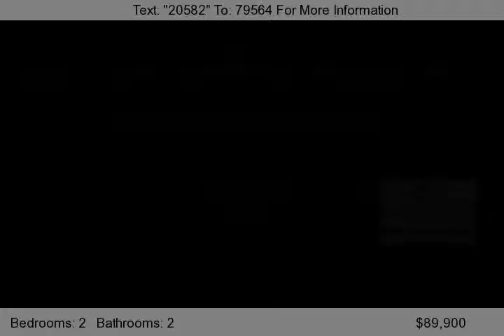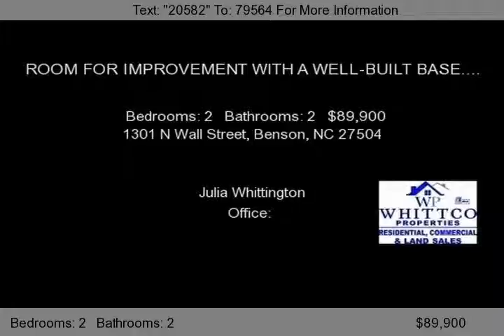1301 N Wall Street, Benson, NC 27504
LOCATION! Cute brick home on beautiful landscaped lot. Less than 5 min.to I-40 and I-95 and convenient to schools and shopping. Features new hot water heater, 2 masonry fireplaces, hardwood floors,sunroom. Needs a little TLC.Great for 1st time buyers or empty-nesters!  Well-built home...